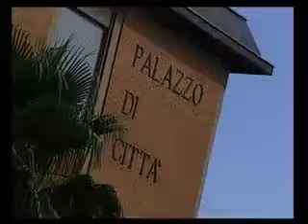Amministrative anche a San Cataldo a Mazzarino e nell'Agrigentino